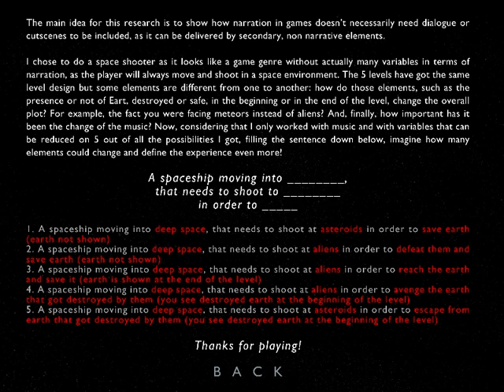Space Unkown Research Video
This is the playthrough of a game demo I made for a UNI assignment that needed to be a phisical proof of a research I've done. This is the explanation of both the game and the research:

The title for my Reader was "How does the relation between narrative and gameplay  environmental elements move the narration on?". For my enquiry I wanted to prove the notion I analysed, so I decided to explain it in practical terms was my best choice. I wanted to use graphic and game software in order to build a small game that, after been played, would have proved "my" theory. In this game, there wouldn't have been dialogue or cutscenes to explain the situation or the background story, as I wanted it to be understood from elements in the actual game.
According to Jesper Juul  (Games Telling stories? A brief note on games and narratives, Game studies, volume 1, issue 1, July 2001) and Geoff King (Tomb raiders and space invaders : videogame forms and contexts, I. B. Tauris & Company, 2005.) the Space Invaders (Taito 1978) game was used as example, I realized that building a space shooter game would be the better and simpler (and therefore more straightforward) way to explain my idea of environment used as narration. The idea is to have the same level played more times, adding or changing some elements from one time to another so that the the background story of the game is changed, leaving the same idea of the space shooter on the surface. In the Enquiry Proposal at the end of the Reader, I stated what could be possible elements to vary in the game. As I was going forward on the project and started to draw the first game sprites, I decided to remove the possibility of using dialogue ( as I said before) and to add more variables to the roster.
So, I used the variation of enemies (aliens or asteroids) and the presence or not of planet Earth, either safe or destroyed (so if there is a broken Earth and aliens, the main feeling is that you need to avenge the planet, if you got asteroids there none to blame and you just need to escape). In addition to that I decided also to use different soundtracks from one level to another, choosing two electronic tracks, one more fun and enjoyable and the other one more serious and deep.
I considered the idea of having multiple titles (as Juul writes, the title Space Invaders already set up a story for us, same source as above), I thought of having two titles that would either have explain the situation (like Space Danger or Space Liberation) or would have been more ambiguous (like Unknown Utopia, Beyond Space or A New Era). These would have been interesting, but they would have complicated the test involving more people and recording their feedback. All that would have taken too much time, so I canceled this possibility and decided to use the more puzzling title Space Unknown.
The final game consists of the same level to be played 5 times.